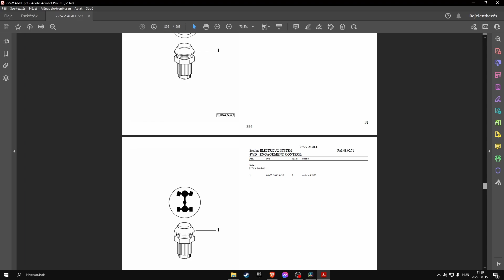Lamborghini Agile 775V parts catalog